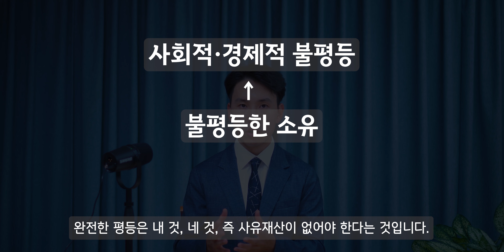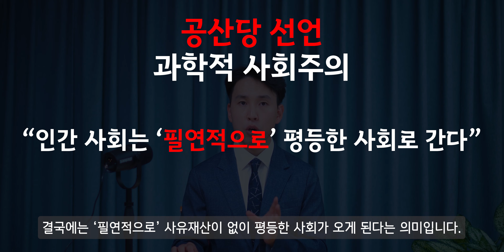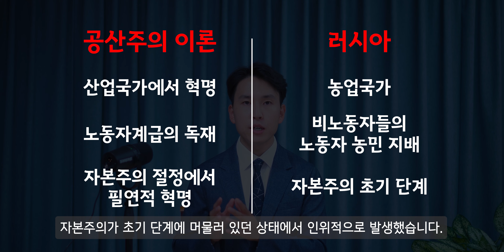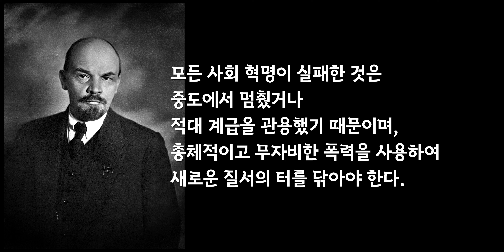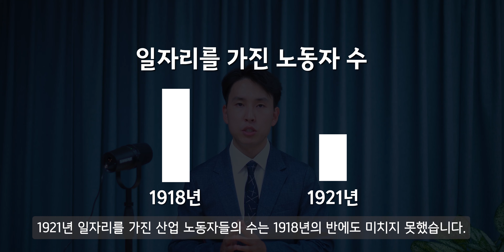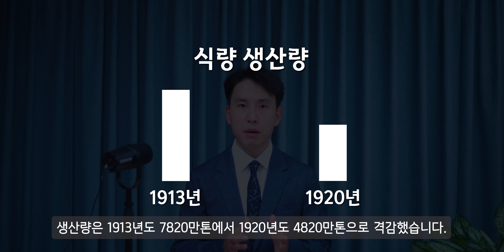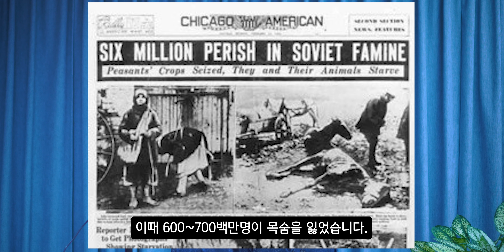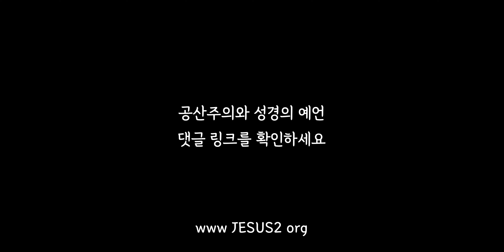[여수룬의검] 공산주의의 역사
- 오직 삼위일체 하나님만 신앙합니다
- 오직 예수 그리스도만 구원의 이름으로 고백합니다
- 오직 성경만을 정경으로 믿습니다
- 인물우상화, 시한부종말론을 철저히 배격합니다
여호와 새일교회의 공식 사이트는 " 공식 유튜브 채널은 "여호와 새일교회_www JESUS2 org"입니다.